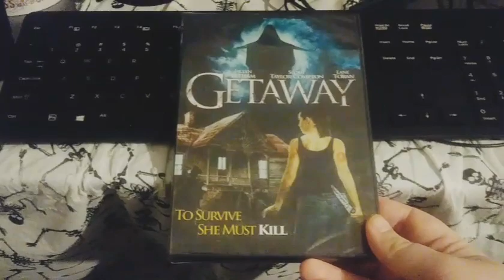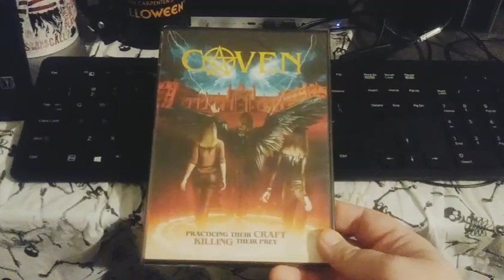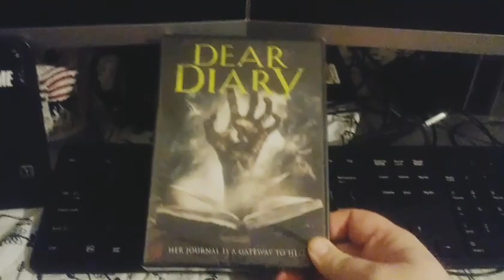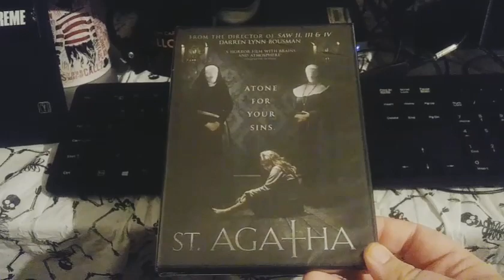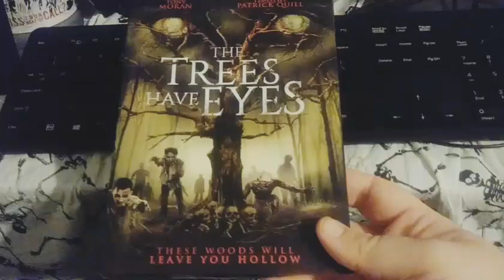Dollar Tree Haul 🌳 All Horror (Ep.002)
Today we reveal eleven titles from the Aug waive! Please don't forget to show love and give a sub!